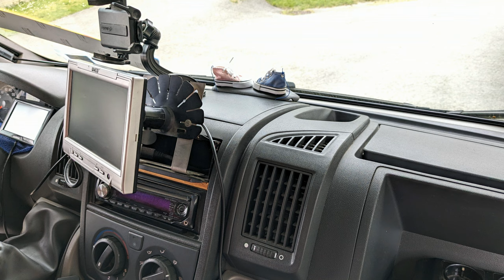1 An déjà ! on se prépare à partir !!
Quelques jours de Vacances
Imagine for Margo,